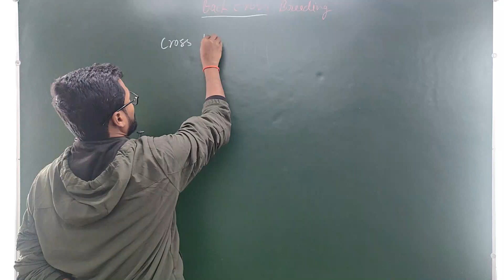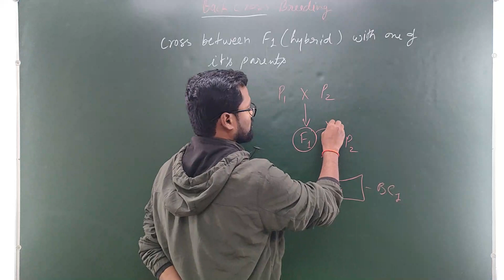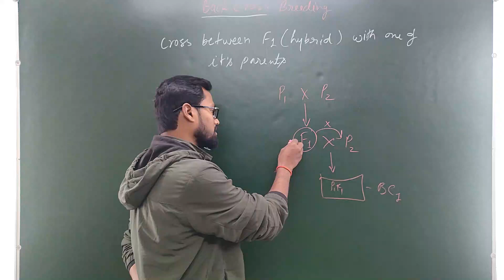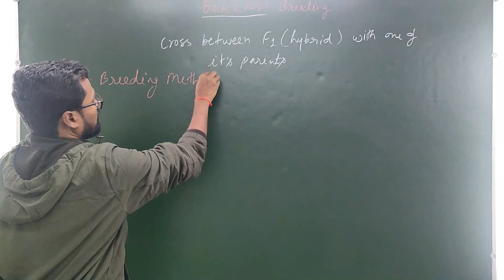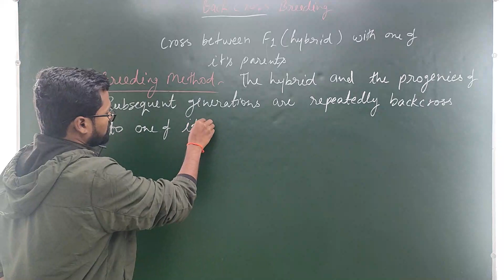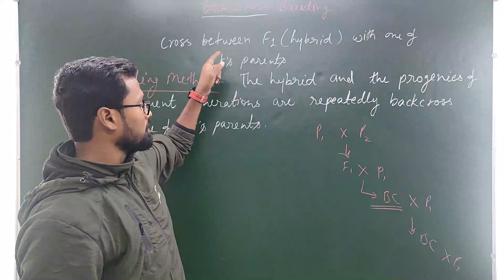Back cross Breeding method, Part-1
This video will be helpful in all types of competitive exams like the NEET/NET/JRF/SRF/AO/AFO/RO/ARO/SRF and Agriculture university entrance exam. This video will provide deep information about Back cross  Breeding method, Terms, Mechanism, Classification & Historical Aspects.

If you have any doubt regarding this topic, you can text in the comment box.
If you want explanation about any topic related to genetics and plant breeding text in comment box.
                                     Experience - More than 10 years
Mob-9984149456 (Dr.NP Singh 'Plant Science Expert')

Lecturer- NP SINGH
Editor- Whole editing team